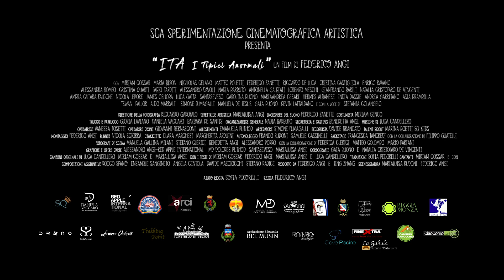ITA I Tipici Anormali - Teaser Ufficiale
Il prossimo Natale, 2 ex coniugi e 2 fratelli scopriranno che sono le loro anormalità a renderli davvero speciali!

ITA I Tipici Anormali è un film indipendente realizzato da oltre 200 folli che oggi cominciano a vedere un sogno diventare realtà!